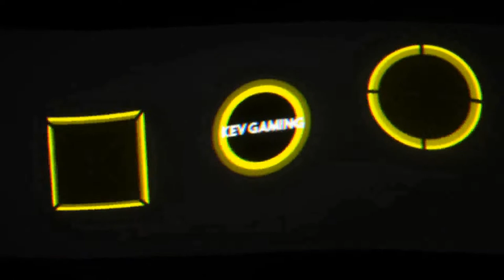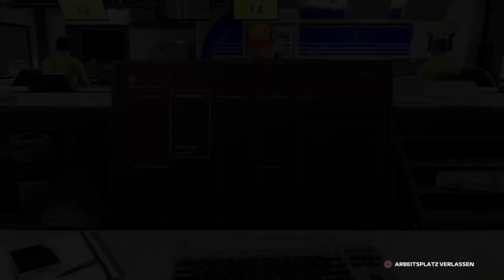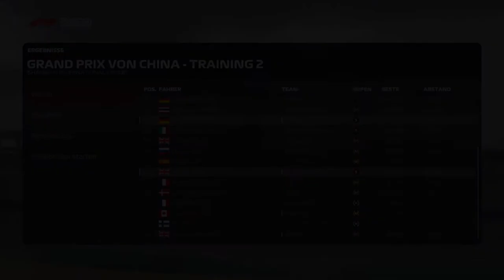Let's Play F1 2020 Karriere Saison 1 #10 China Training